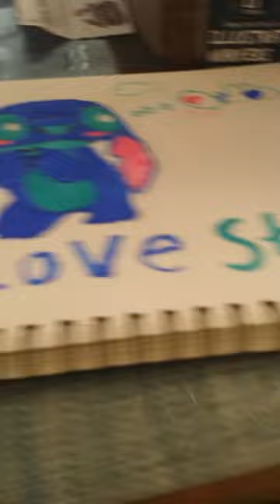do you like it? stitch lovers!!